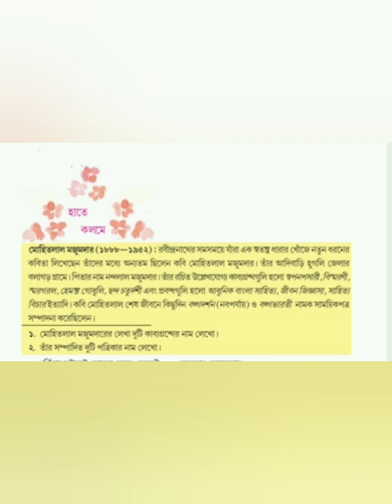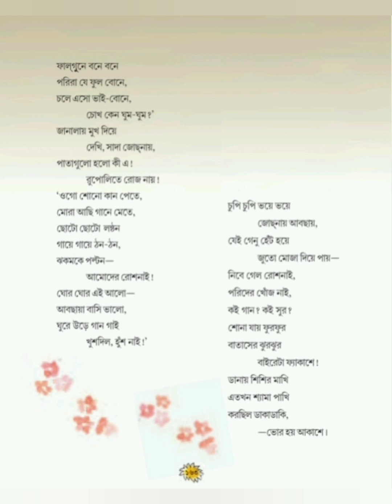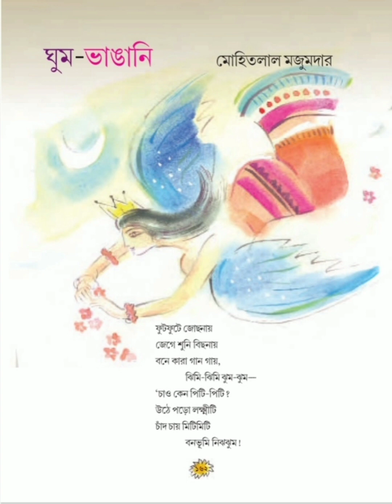ঘুম-ভাঙানি||মোহিতলাল মজুমদার||ক্লাস 4 পাতাবাহার||SC Editorial